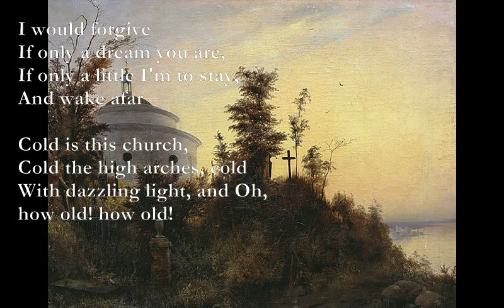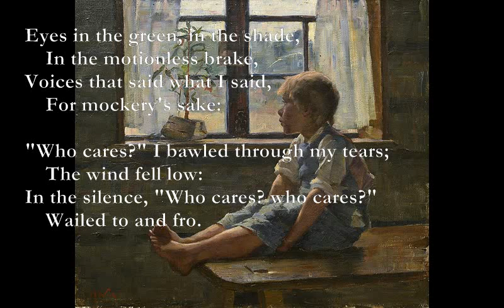Strangers/Echo/'Willie!' [DE LA MARE poems set to music]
Strangers  (Walter de la Mare)

Em Am
The sad bells sound;
A7sus4 A7
Night hastens on apace
Em G A
Oh, leave me not to languish
Bm

I stand, I know,
Beside you, weeping not,
Pressing my childish Why?
My stubborn What?

I would forgive
If only a dream you are,
If only a little I'm to stay,
And wake afar

Cold is this church,
Cold the high arches, cold
With dazzling light, and Oh,
how old! how old!

A Bm
Under the hollow roof
D A Em G
The strangers' voices come -
A Bm
'The night is dark, and I
A G
Am far from home'

Em: 0xxxx7
Am: x0x55x
A7sus4: x0x03x
A7: x0x02x

Echo

D Am
"Who called?" I said, and the words
G E7
    Through the whispering glades,
Am Em F G
Hither, thither, baffled the birds -
E7
"Who called? Who called?"

F C
The leafy boughs on high
Dm E7
    Hissed in the sun;
C Em Am G
The dark air carried my cry
Am
    Faintingly on:

Eyes in the green, in the shade,
    In the motionless brake,
Voices that said what I said,
    For mockery's sake:

"Who cares?" I bawled through my tears;
    The wind fell low:
In the silence, "Who cares? who cares?"
    Wailed to and fro.

'Willie!'

D9
Willie, Willie!
Em
I call and cry,
D9
But Echo only
Em
Makes reply.
D*
Willie, Willie!
C
The birds are still,
G
The sweet sun shines
F
On the empty hill;
The brake stirs not,
The flowers seem
Half-folded in
An emptier stream.
Morning to dusk
I call in vain;
Comes but my own voice
Back again

D9: xx055x
Em: 0xx05x
D*: xx0213